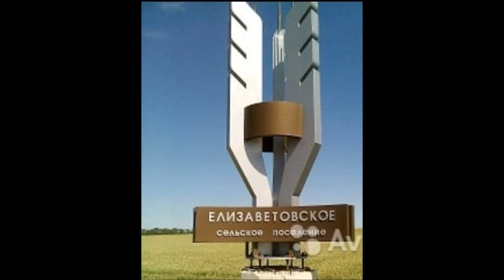Село Елизаветовка, Азовский район , Ростовская область, съёмка 06.07.2020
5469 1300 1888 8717